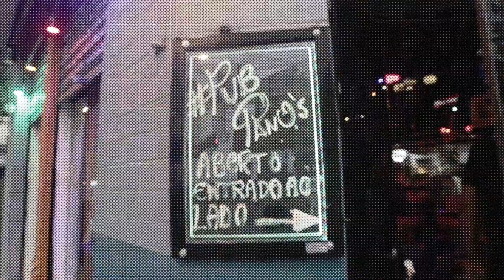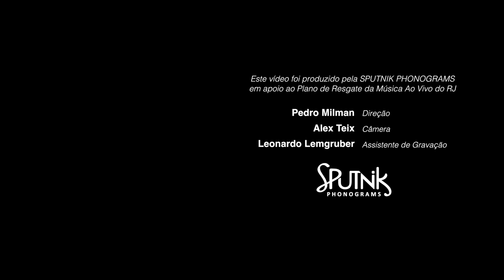Vidal Trio no Pub Panq's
Teaser de apresentação da casa de show Pub Panq's e do Vidal Trio apresentando tributo ao Jimmy Hendrix